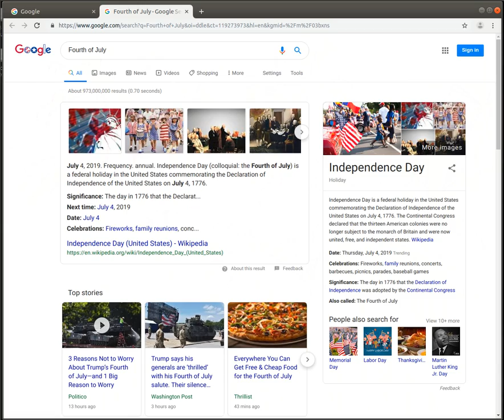Google 2019 baseball game and fireworks for Independence Day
Google has a cool baseball game for 2019.
And fireworks effect in the browser.